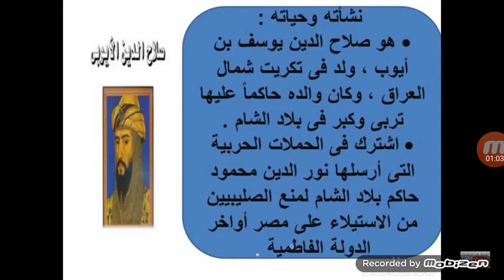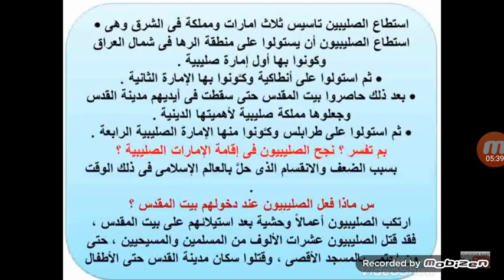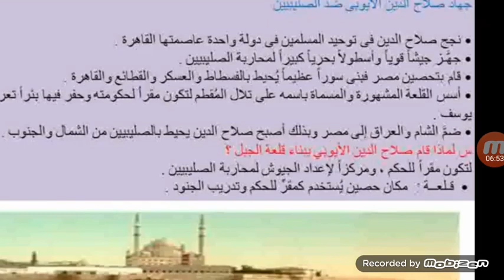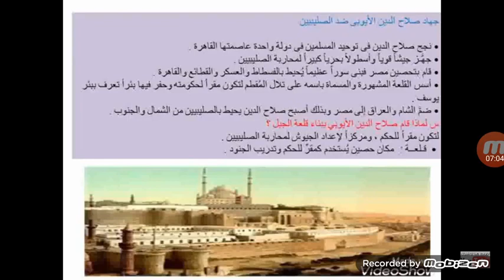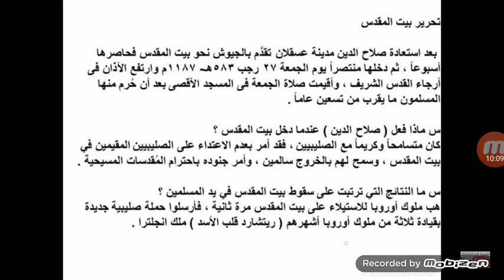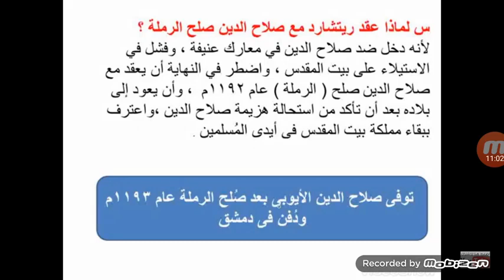الدولة الايوبية خامس ابتدائى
عنيزة الأهلية , المسار المصري
أ/ مى